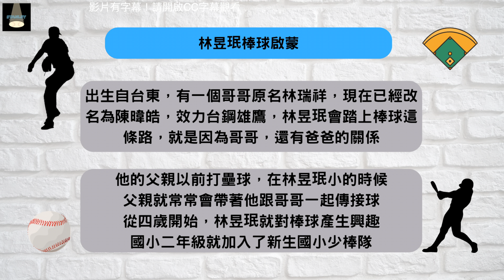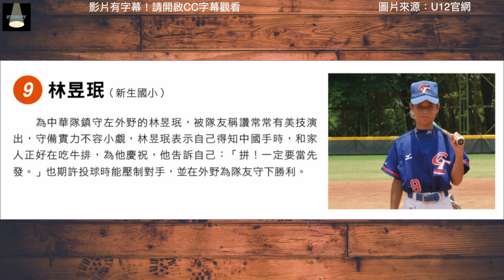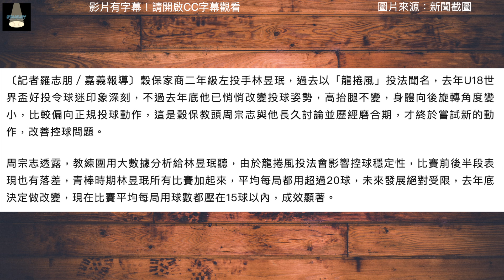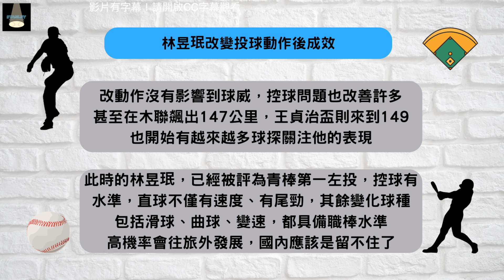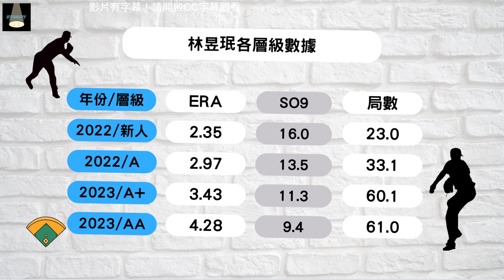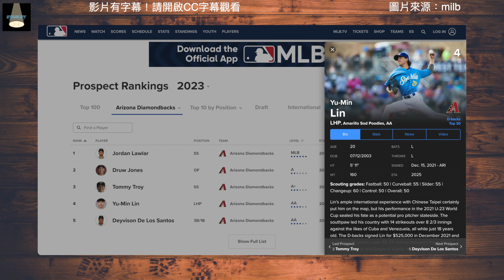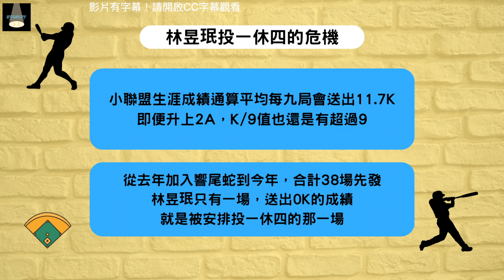青棒被改姿勢反而大蛻變？林昱珉亞運「金牌戰」再抗韓卻有高風險？